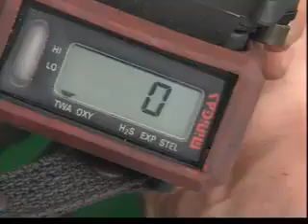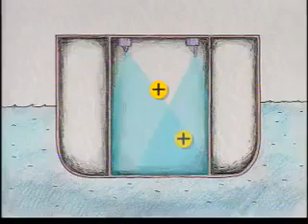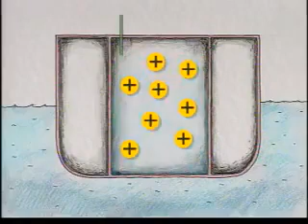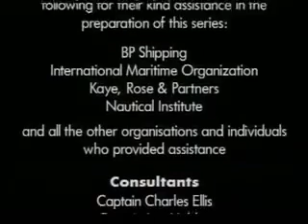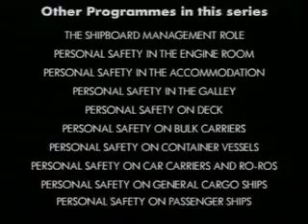PERSONAL SAFETY ON TANKERS | Personal Safety On Board Ship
To know more, watch the video and let's learn together!

If you have any topic/s that are maritime related, you can make a request by commenting down.

All content on this channel is provided for education purposes only. Although every effort has been made to ensure the content is accurate and up to date, it remains the responsibility of the viewer to determine.